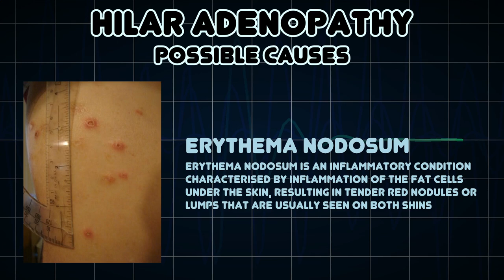Hilar adenopathy (Medical Symptom)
Possible causes of Hilar adenopathy (Medical Symptom)

Large or swollen lymph nodes occurring proximal to a hilum